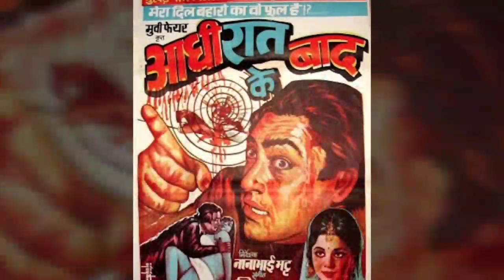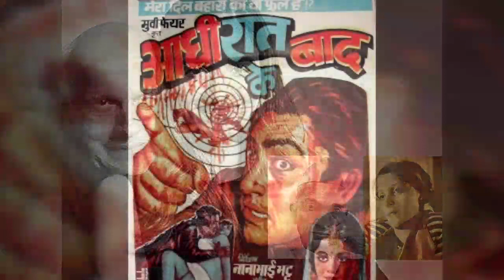नानाभाई भट्ट -प्रसिद्ध फिल्म निर्देशक -जीवन परिचय nanabhai bhatt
Nanabhai Bhatt (12 June 1915 – 24 April 1999) was an Indian film director and producer who worked in Hindi and Gujarati cinema. He is known for making over a hundred fantasy and mythological films, including Mr. X (1957), Zimbo Comes to Town (1960), Lal Qila (1960) and the blockbuster Kangan (1959) starring Nirupa Roy and Ashok Kumar. His first film, Muqabala (1942), was the first to feature the double-role or "twins" phenomenon in Indian cinema, wherein lead actress Fearless Nadia alternated between the good sister and the gangster's moll. The formula was subsequently emulated in numerous Hindi films.